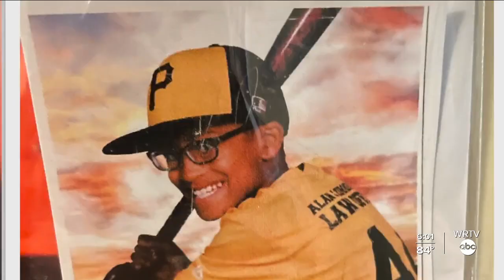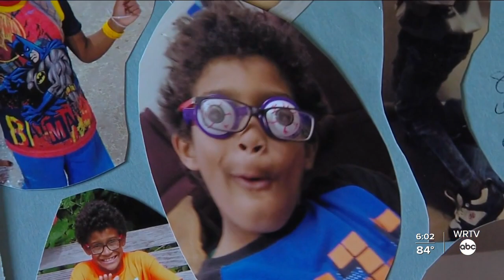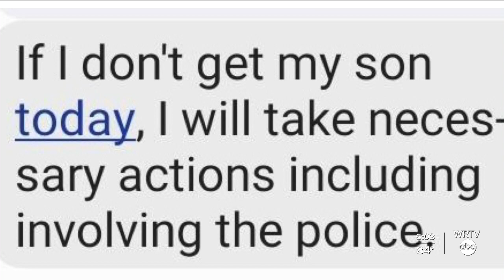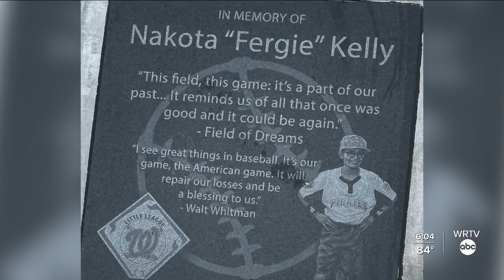Finding Nakota: A 10-year-old boy's life ends during violence at his father's home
WRTV's Marc Mullins and Vic Ryckaert report. An Indiana mother is struggling to come to grips with the death of her 10-year-old son who prosecutors say was killed by his own father.